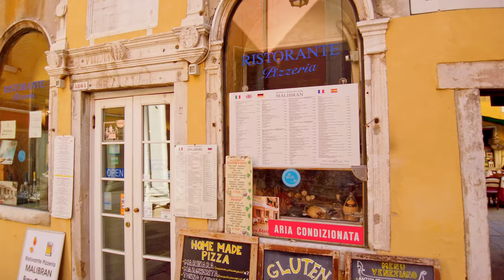Venice 4K Walking Tour - 4-hour Tour with Captions & Immersive Sound [4K Ultra HD/60fps]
Visit Venice, Italy on this 4K walking tour. 🎧  Best with headphones for an immersive experience. 🎧  Attractions include St Mark's Square, Rialto Bridge, Grand Canal, islands of Burano and Murano, and much more. ⬇ LINKS (map, etc.) ⬇

PDF TRAVEL GUIDE: 📱 Buy our Venice Top 20 PDF travel guide for your phone

ℹ️💁‍♂️  Turn ON the Closed Captions (CC) for info about attractions and other interesting information. Enjoy!

CHAPTERS:
0:00:00 Intro
0:00:33 Doge's Palace, St Mark's Square
0:35:23 Ponte dell'Accademia
0:47:12 Punta della Dogana
0:50:29 Squero di San Trovaso
1:29:10 Rialto Bridge
1:43:21 Venezia Santa Lucia (railway station)
1:52:35 Venetian Ghetto
2:53:50 Venetian Arsenal
3:10:20 Chiesa di San Zaccaria
3:15:44 Island of Burano
3:50:34 Island of Murano